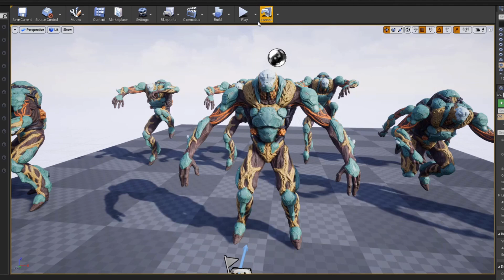Biopunk alien ue4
Biopunk alien ue4 preview.